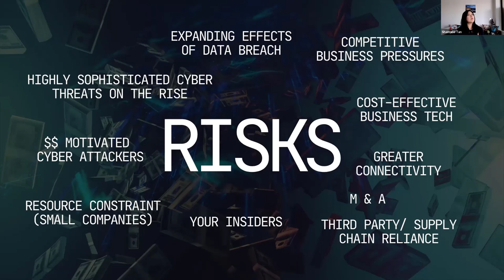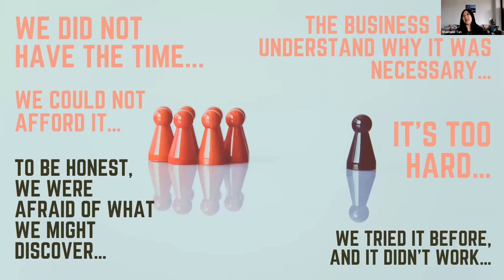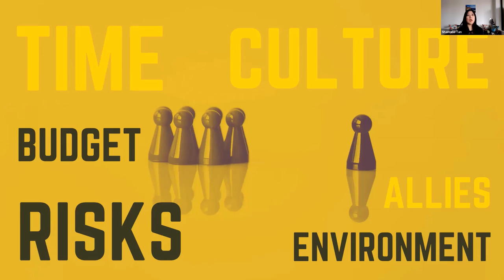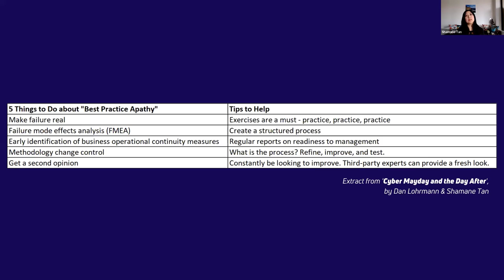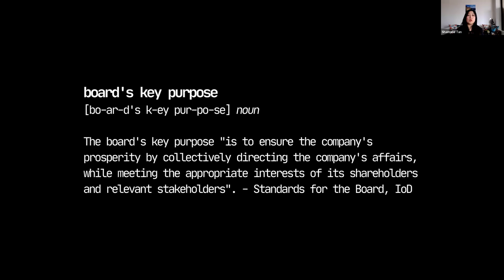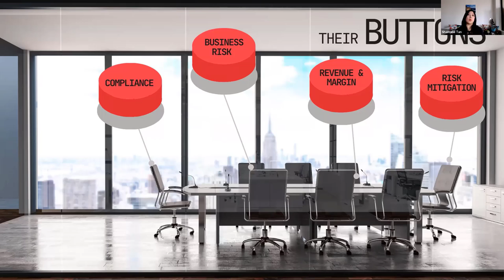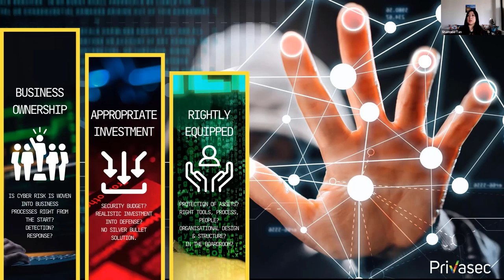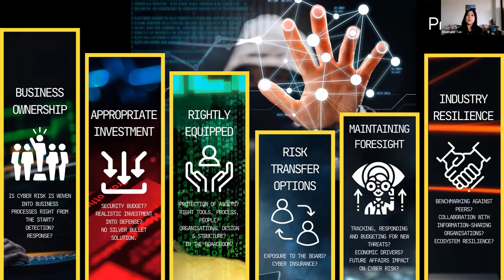OWASP Standard Classification: Birds & Buttons - Cyber Risk Success Criteria for Board ... - S. Tan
OWASP Standard Classification: Birds & Buttons - Cyber Risk Success Criteria for Board & Executives

SPEAKER
Shamane Tan

ABSTRACT
This session is a crash course for CISOs and cyber risk leaders. How do you give a cyber talk for non-cyber executives and the board? In this segment, author of ‘Cyber Risk Leaders: Global C-Suite Insights, Shamane Tan will walkthrough key extracts from her years of research and more than a thousand coffee meetings with CxOs from across the globe. Find out where do Birds & Buttons fit in, as Shamane highlights key cyber risks success criteria for board and executives.